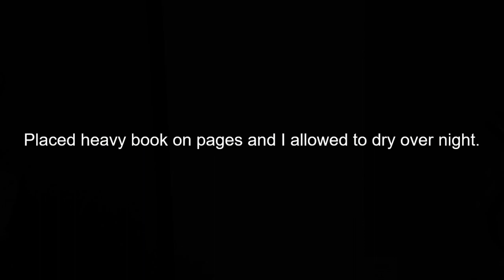Making a junk journal with Gel Prints/with Wendy Patterson Art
The December Art Sampler Box from Two Sisters Art, included a Gel Plate.  Watch how I make a Junk Journal using the different prints made from another project.

Follow Wendy at:
Facebook:  Wendy Patterson Art